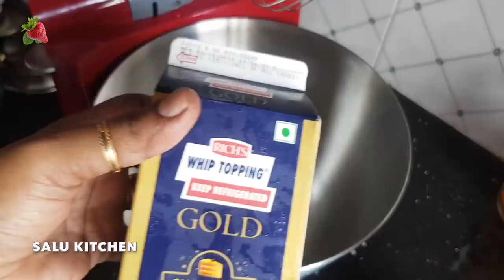Simple Birthday Cake for Sulthan | Cake with Icing, Without Oven on Stovetop | Salu Kitchen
For Sulthan's birthday, an easy stove top cake without oven is made, with English subtitles. This easy butterscotch cake can be made by beginners and the icing is made with whipping cream. I have not perfected icing yet, if you have any tips, please do comment.